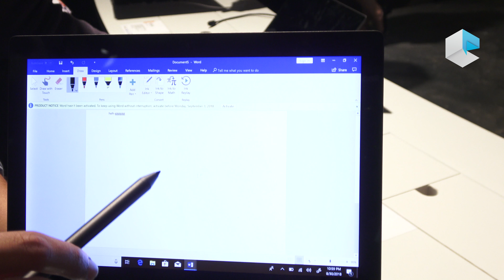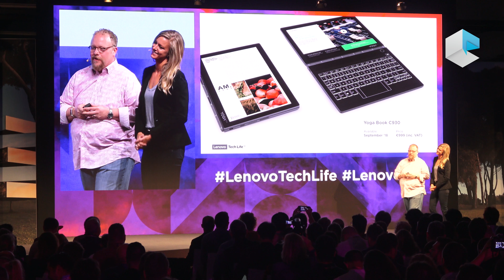Lenovo Yoga Book 2 C930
Lenovo just released the Yoga Book C930, an ultra-slim, ultra-light and ultra-flexible dual display laptop with E Ink technology, and the first successor to the ground-breaking 2016 Yoga Book. With the new Yoga Book C930 2-in-1 convertible running Windows 10, we’ve ushered in the next generation of mobile computing with a laptop delivering more flexibility to PC users in more places, more ways and more times. Adapting to the on-the-go needs of today’s users, the latest Yoga Book C930 provides a premium, high-quality experience.